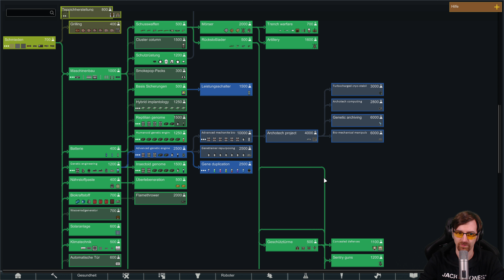Ich will ein Hängebauchschwein ⭐ Let's Play Rimworld 1.2 ⭐ 4k 👑 #045 [Deutsch/German]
📱 Modkollektion für Rimworld Let's Play 📱

Alle Videos 📹 von Rimworld 1.2 in der Playlist 📜 schauen!

Let's Play von Rimworld 1.2 mit Kommentaren von DrProof (2020)